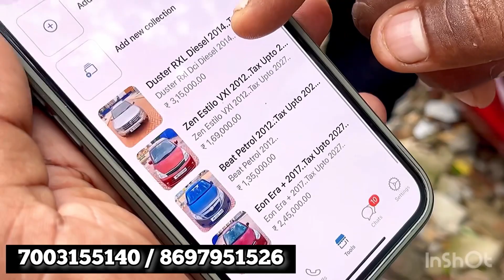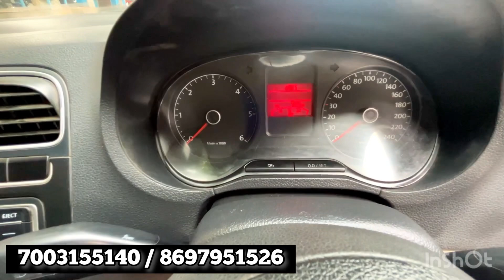Only 65,000🔥| cheapest Quality used car in Kolkata || Xylo, Amaze, Eeco, wagonr